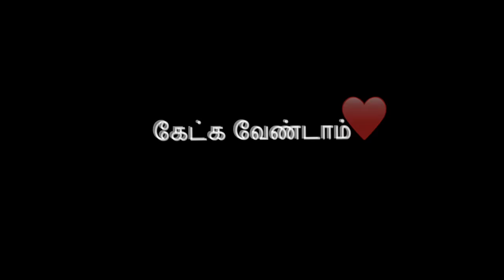Evanum Venam Pongada Album Song | Girls Anthem | Priya Himesh | Umapathy Krishnan | King Pictures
Evanum Venam Pongada  Album Song  | Girls Anthem | Anu | Umapathy Krishnan | King Pictures

LEAD : AnuVignesh, Mubhashir
MUSIC ; Yuvan Karthik
VOCAL : Priya Himesh
Additional Vocals :umapathykrishnan Hemamalini
CHOREOGRAPHY :John Babu
Poster design : Pointer Studios
Production manager : Vasagan
EDITING&DI : RoshanPradab G
Drone Pilot Vinod
DOP : Maria Arul
LYRICS - DIRECTION :UmapathyKrishnan
Producer : Gowri Sankar

Evanum Venam Pongada
By Priya Hemesh, G Yuvan Karthik

4.amazon prime music